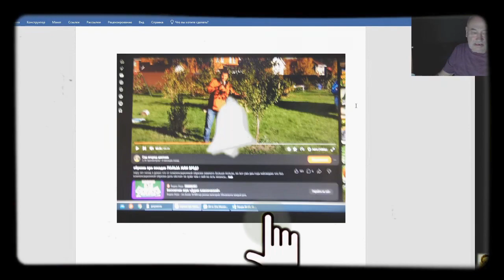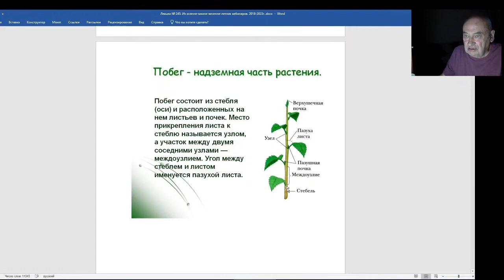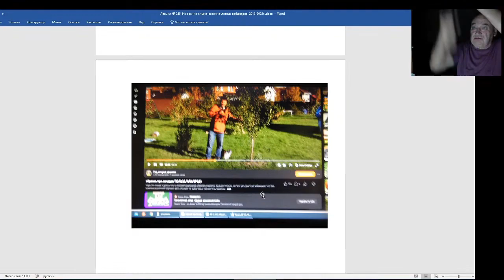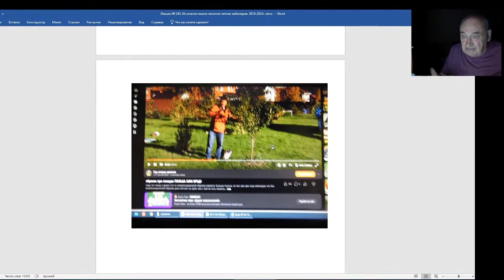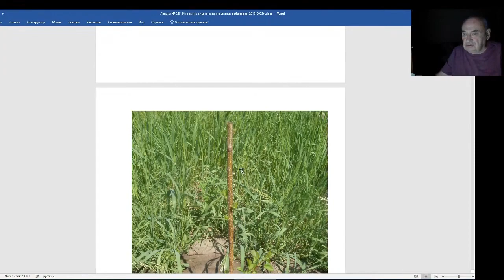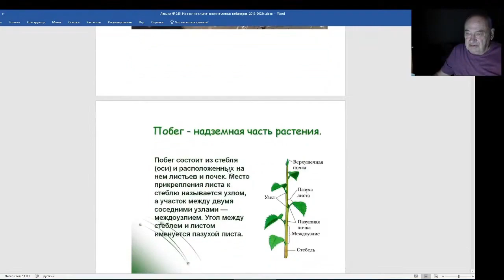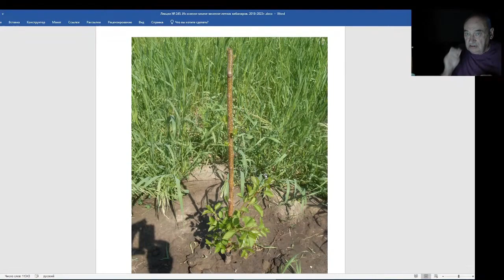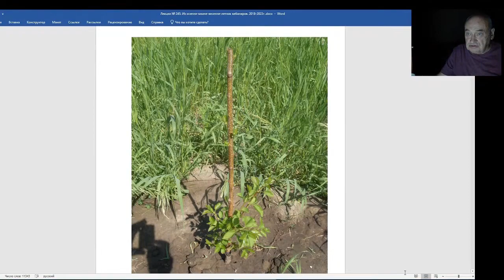Железов Валерий. Вебинар 245. ч. 3. Маленький урок.